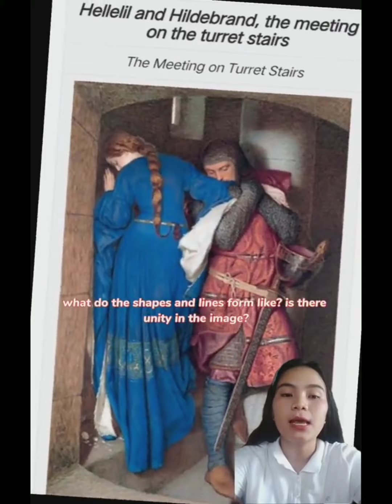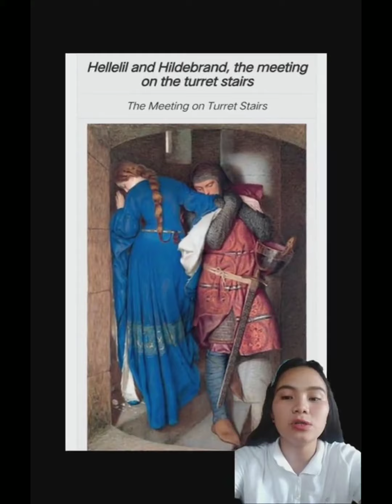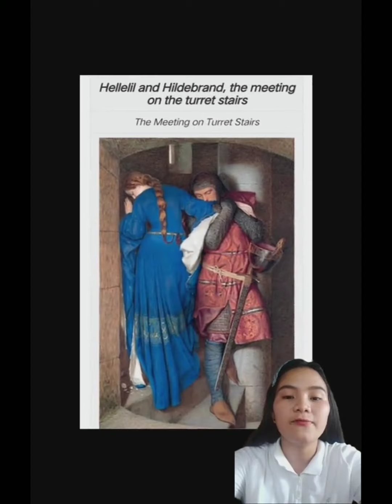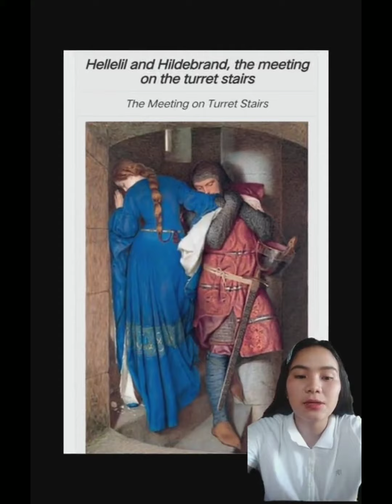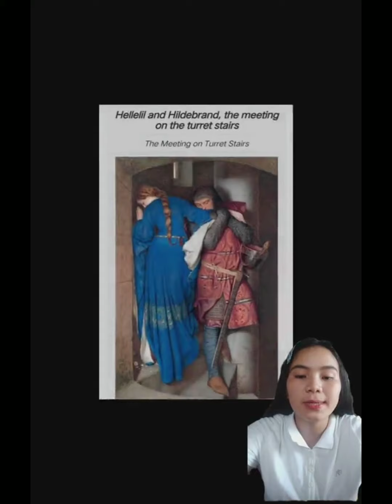The Meeting on the Turret Stairs (1864 ) by Frederic William Burton